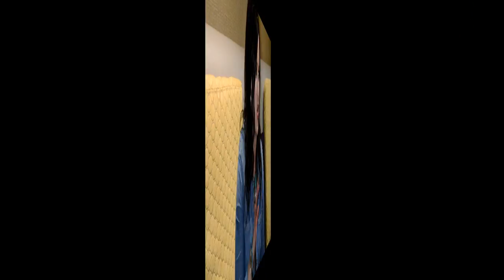larsen final movie